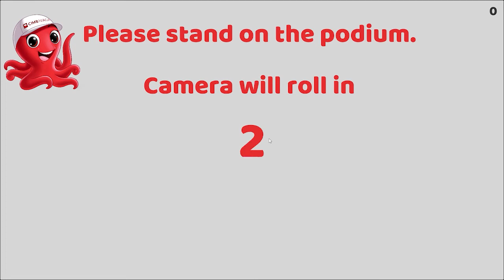Event CIMB Octo Card - Menara Sentraya Blok M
Game : 360° Photobooth
              Lucky Wheel